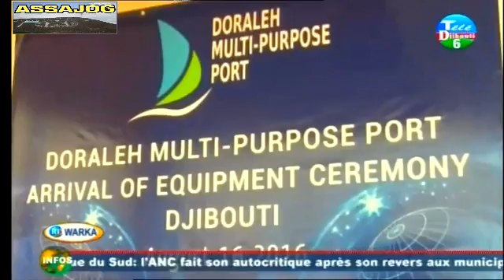Djibouti: Warkii Maanta 16/08/2016